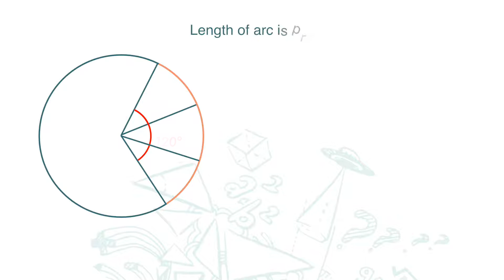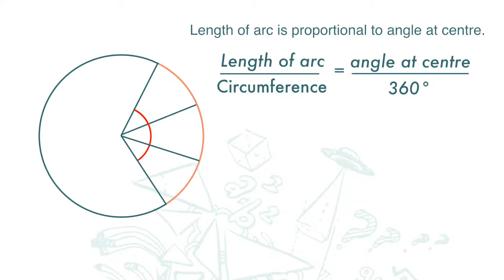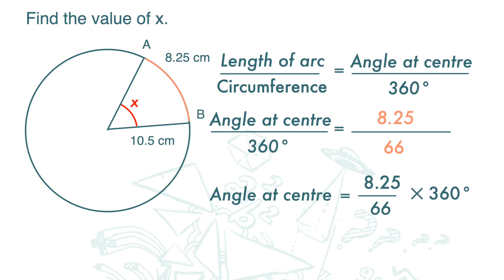F2(Eng) Ch5 (V5.1) Length of an Arc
PT3 Math ➤ Form 2 Chapter 5 Circles